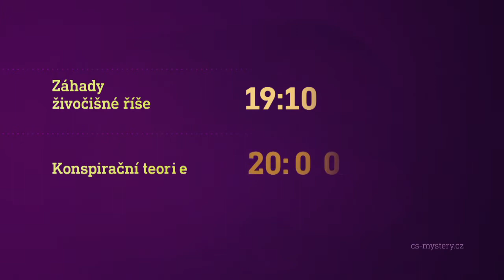Záhady živočišné říše & Konspirační teorie (30.5.2020 na CS MYST ERY)